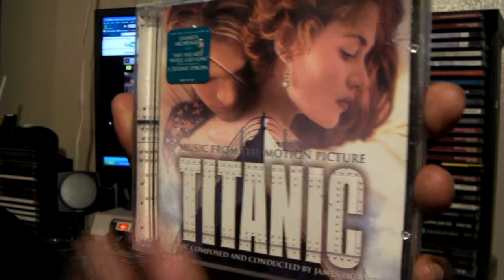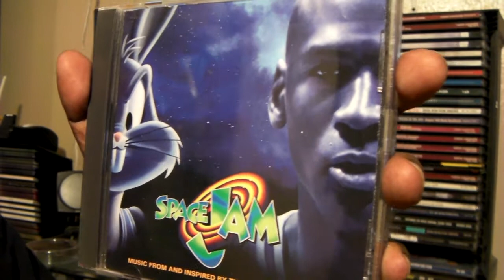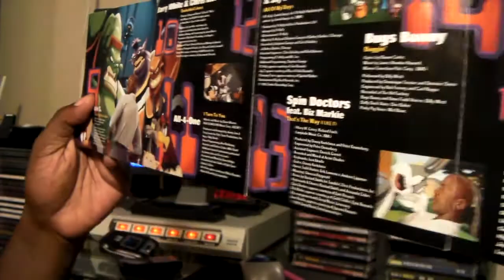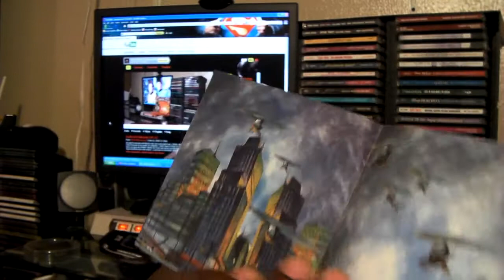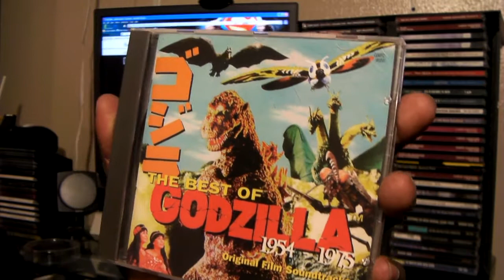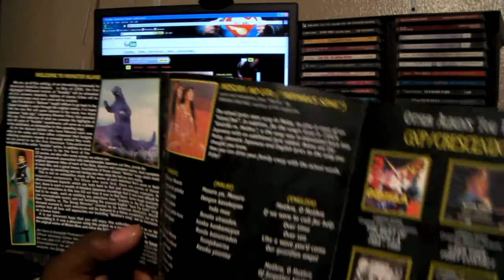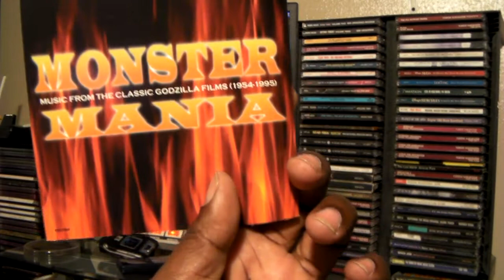Audio CD Collection (Part-6 Finale)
Well everyone all good things must come to an end. The end is near guys and girls. I have shown you folks all the audio cds that I could find and while there are probably more hiding somewhere those will have to wait. Its been a blast everyone and I hope you all enjoyed it. until next time everyone PEACE!